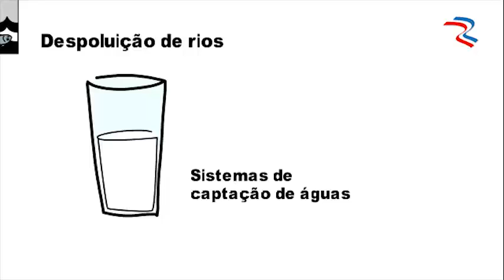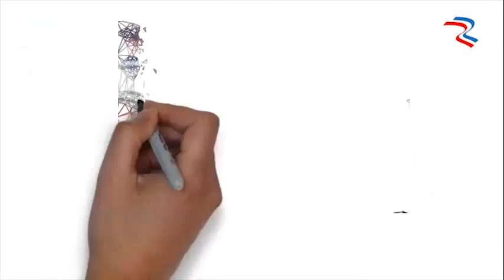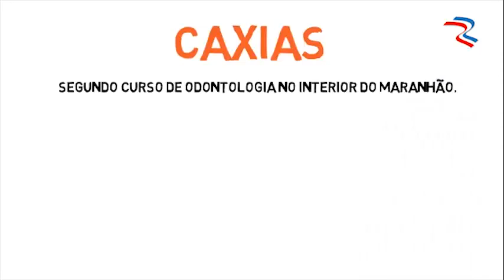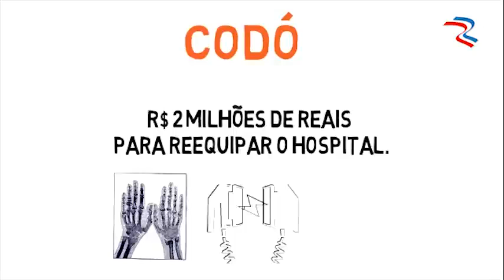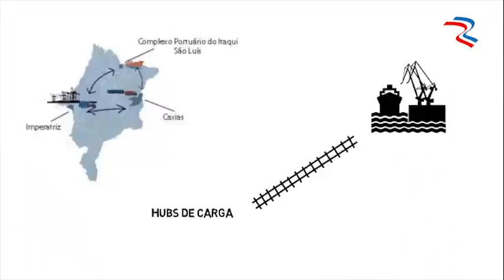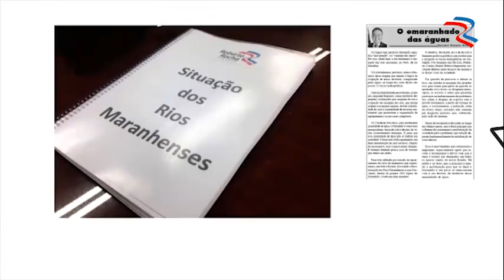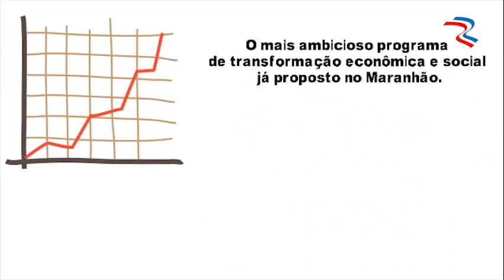9 de junho de 2021(1)